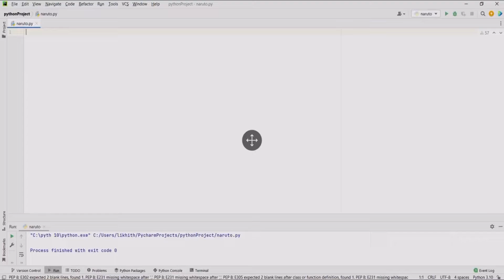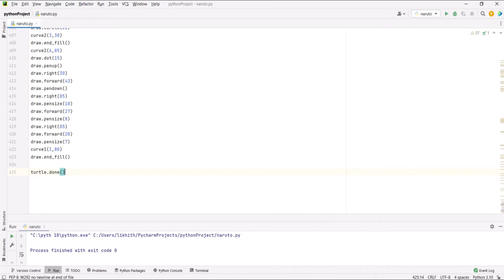NARUTO’s face using python | LEARN WITH LIKI